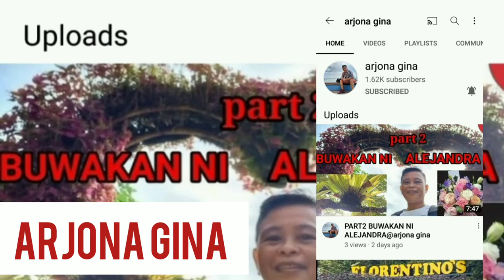MEET UP WITH ARJONA GINA | THANK YOU SIS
Music not mine
Musician: @iksonmusic